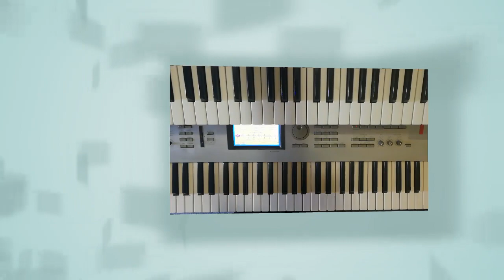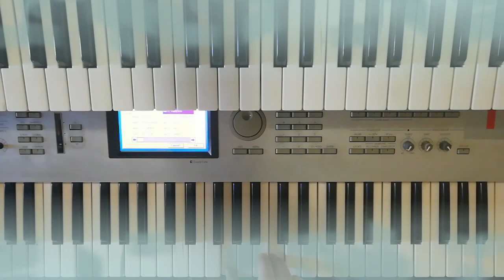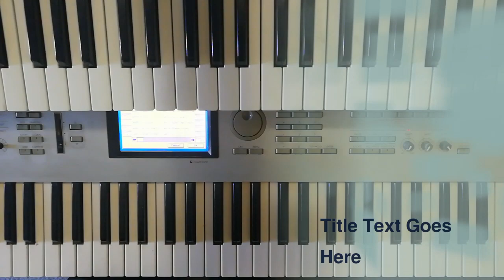"تعلم عزف اغنية على اليوم شمل" دبكه فلسطينيه 😍😍💪💪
رابط صفحتي على الفيس بوك

شعبي / عزف شعبي اورغ /pa800 ex pro / ربعي كلهم
حشاشه /عزف زوري "  لاني شيخ" عزف نااار / موال صرخة طفل يبكي الصخر 😭😭😭😭 سوري/ دير"اسلوب عزف روعه على آلة الاورغ"السرعه على الكيبورد /مقام البيات /مقام النهاوند /حركات زوري على الاوتعلم عزف اغنية مو حرام مو ظلم (مي الرياني) رغ /مجوز / قصب /إعدام "تعلم عزف اغنية مراسيل انا وديت مراسيل" بلاجواب " /تعلم إعدام الزوري/تسجيل عالي الدقه / عزف اورغ نااااااااااررررررر/أصوات v3/أصوات ربابه v3/عزف ناي